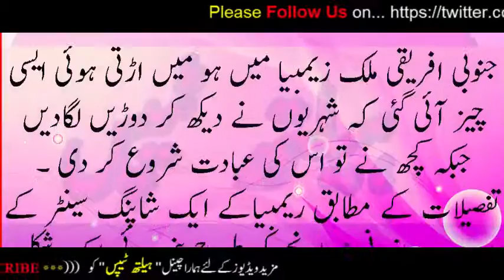Asman par asi se Nazar agi ki Log Dar gay زیمبیا میں ہو میں اڑتی ہوئی ایسی چیز آئی گئی